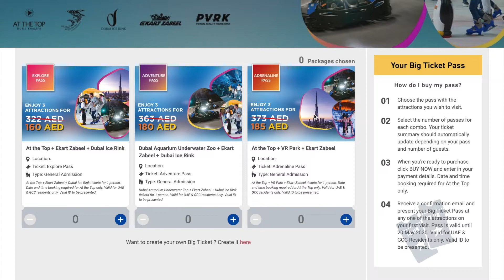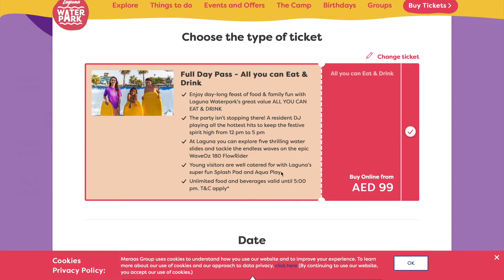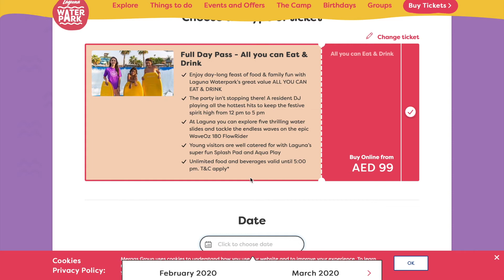迪拜的景点门票低于五折买！手把手教你，手慢无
金老师在阿联酋 20